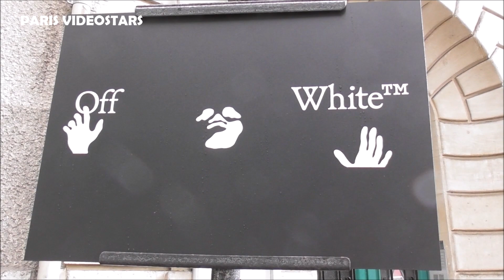Regina Anikiy, Claire Laffut, Jackson Myles, Gitaa ..@ show Off-White 4 july 2021 Paris Fashion Week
Regina Anikiy, Claire Laffut, Fary Lopes, Amina Muaddi, Tamara Kalinic, Énora Malagré, Tina Kunakey, Alexandra Guerain, Jackson Myles Chavis @ show Off-White 4 july 2021 Paris Fashion Week